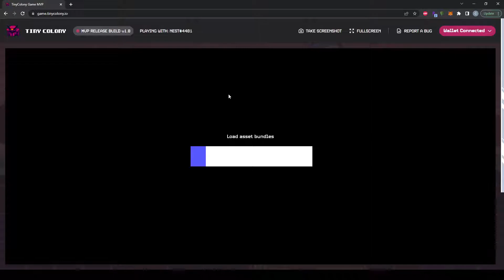Tiny Colony Reset button works - No sound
Just a quick walk through of using the reset button and some common error messages you might see.  Tiny Colony fixed the reset button so if you make a error in your initial set-up you can simply reset and start over!